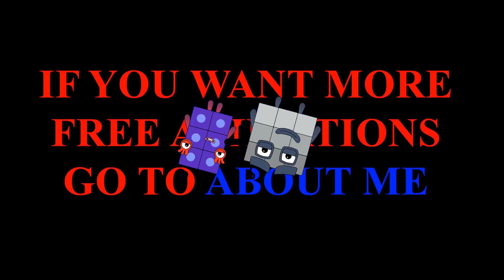Numberblocks Math: Numberblocks Series 7 | Numberblocks Series 7 Step Squad | LEVEL 2 | #652